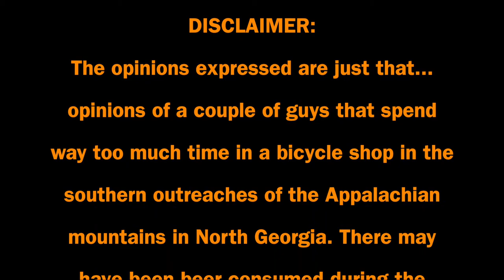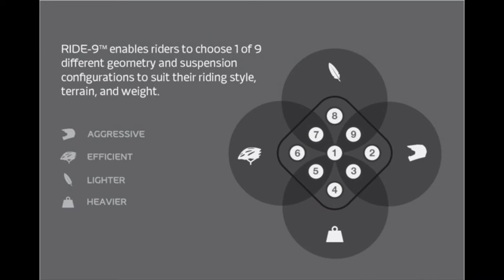Betwen Two Wheels 1.2 - Rocky Mountain Pipeline, shop tunes, Save Georgia's Hemlocks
In this episode we visit with Save Georgia's Hemlocks and talk about the Wooly Adelgid problem then a little bit about the Rocky Mountain Pipeline. Also we share a bit of our music list including the One And Only PPL MVR!